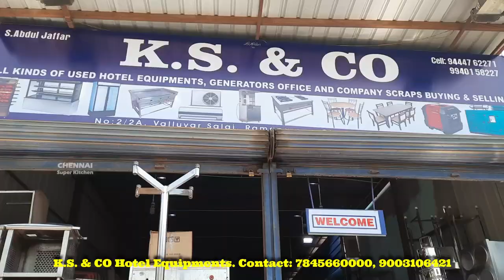Restaurant, Bakery & Hotel Equipment in Chennai - New & Second Hand | KS & CO | Wholesale Price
Address:
KS & CO Hotel Equipments,
2/2A Valluvar Salai, Ramapuram, Chennai